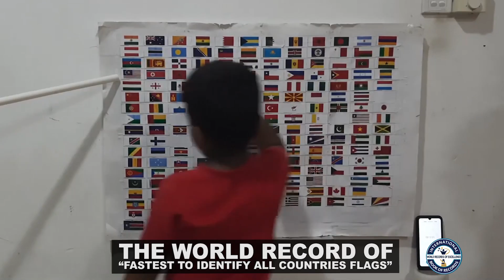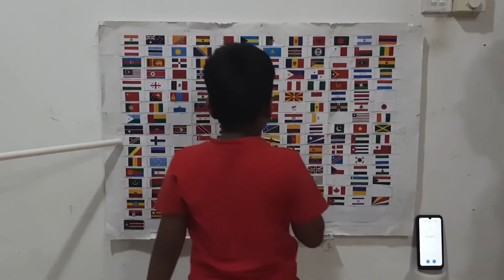“FASTEST TO IDENTIFY ALL COUNTRIES FLAGS”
The World Record of “FASTEST TO IDENTIFY ALL COUNTRIES FLAGS” is achieved by RAKSHAN RAM PRASATH on 17th July 2021 from Sri Lanka. He identified flags of all countries in 1 minute 49 seconds and smashed the previous record of 2 minutes 54 seconds and has set a new world record for International Book of Records.